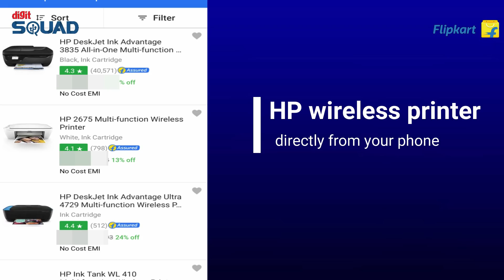The Flipkart Big Billion Days Sale 2019 | Top Deals and Offers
? Follow me on... ?
For shopping in this website use this link, and share to other people also.